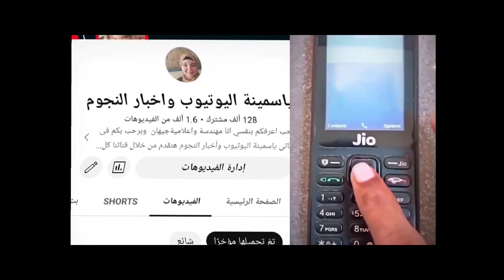عاجل تصريحات ياسمين عز ورانيا يوسف ت شعل الميديا وتصريحات خط يره وزواج سنـ دس يهز تـ ونس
عاجل تصريحات ياسمين عز ورانيا يوسف تشعل الميديا بتصريح خطير وزواج سند يهز تونس
غيبوبة ومنشور مؤثر.. تفاصيل وفاة شهد العنزي أخت جودبكلمات مؤثرة.. جود العنزي تعلن عن وفاة شقيقتها شهدالمرتفع السيبيري| تفاصيل أضخم كتلة برودة.. وموعد وصولها إلى مصرما هو المرتفع الجوي السيبيري؟.. البحر المتوسط ينقذ مصر من موجة برد ...تراجع النتائج يهدد مستقبل تاكيس جونياس مع بيراميدز
35 صورة لـ نادية الجندي أثارت جدلا في 2022.. جريئة وبإطلالات شبابيةالبحث حول العمر الحقيقي للفنانة المصرية نادية الجندي يتصدر ..
.الأشعة تثبت إصابة أكرم توفيق بقطع في الرباط الصليبي.. ويجري ...إصرار وعزيمة|شوبير يكشف أول إجراء من أكرم توفيق بعد إصخبر | تقارير: باريس سان جيرمان يستعد لتجديد عقد ميسي بعد ...باريس سان جيرمان يقنع ميسى بالبقاء موسما ثالثا للفوز بأبطال أوروبا
رانيا يوسف 2022, مسلسل رانيا يوسف 2022, رانيا يوسف مهرجان القاهرة 2022, رامز مع رانيا يوسف 2022, رانيا يوسف مهرجان القاهرة السينمائي 2022, رانيا يوسف في مهرجان الجونة 2022, رانيا يوسف في مهرجان القاهره 2022